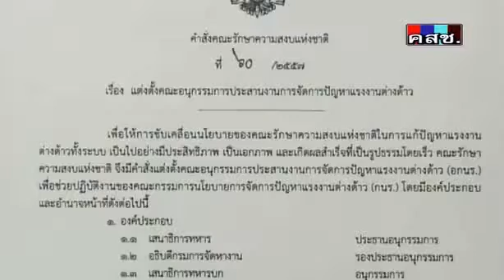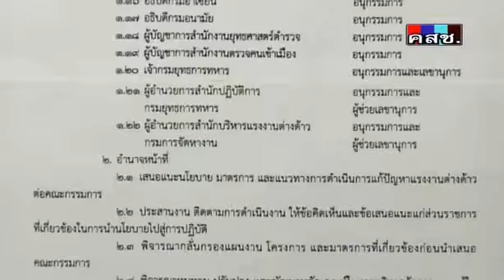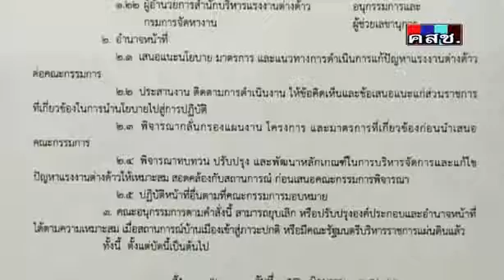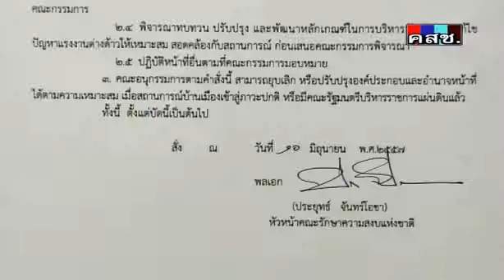คำสั่ง คสช ที่ 60/2557 เรื่อง แต่งตั้งคณะอนุกรรมการประสานงานการจัดการปัญหาแรงงานต่างด้าว